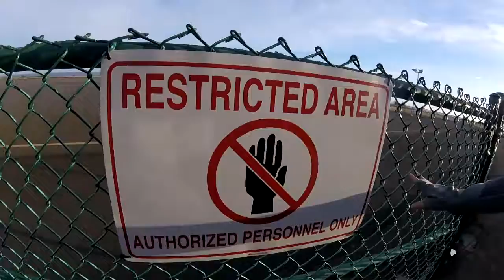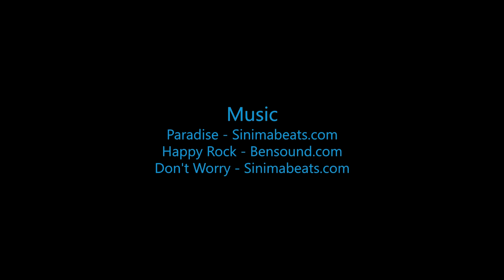Skydive B.I.G. - Jennie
The Most Beautiful Skydive in the World! - Jennie